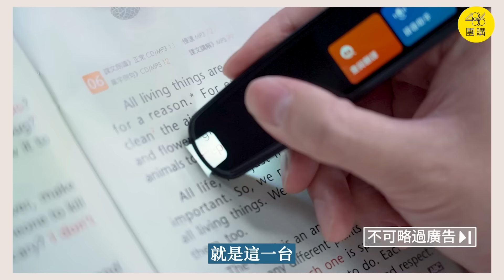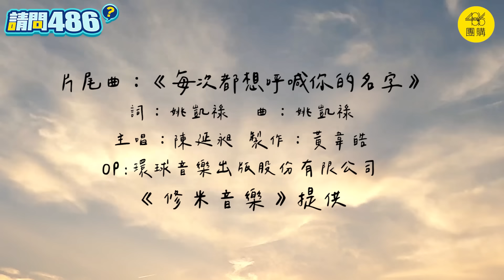鎮壓法輪功活摘器官 江澤民是禍首！中國還要推買賣合法化？.ft.宋國誠【請問486】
江澤民統治中國13年，帶統中國加入WTO經濟騰飛。但他最為人詬病的，就是武力鎮壓法輪功，並且非法活摘器官，但現在傳出，中國有意要將器官買賣合法化？
歡迎大家訂閱486的電子報，我們推出的電子報已經有29萬人訂閱。
我們電子報的主編是前城邦出版社的總編輯，同時請公司文案與美編部配合，每一集都是精美以及實用的內容，一本生活、財經、理財的雜誌。
本節目由486團購製作